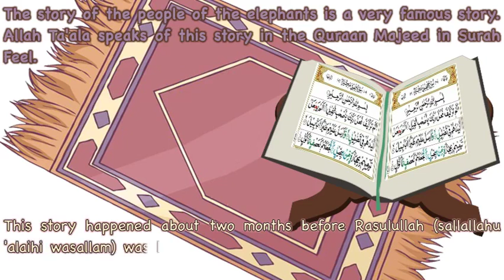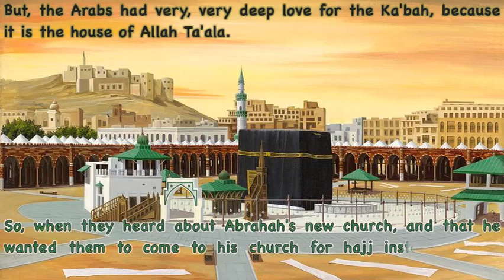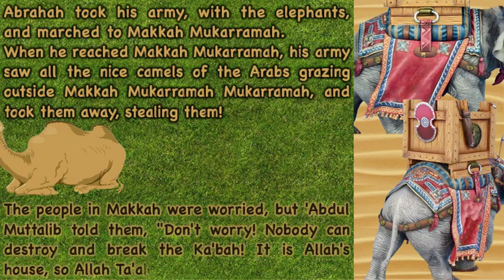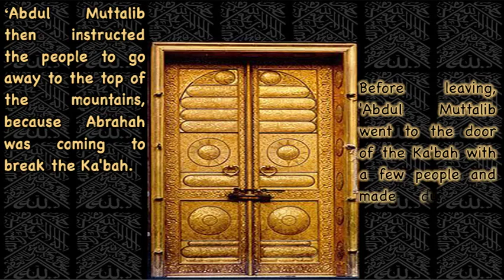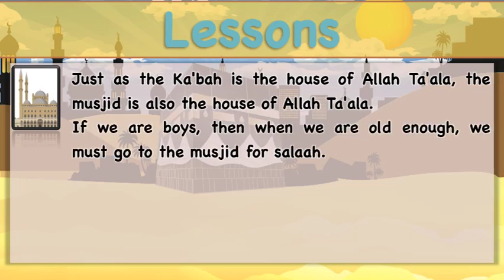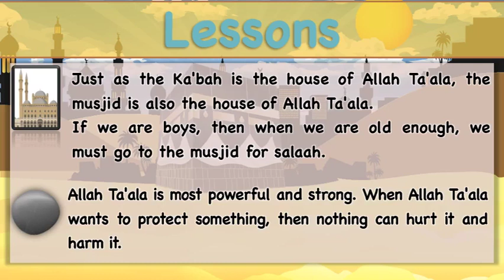7. Seerah Series - Forefathers (Part 7)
Seerah series for kids by Uswatul Muslimah